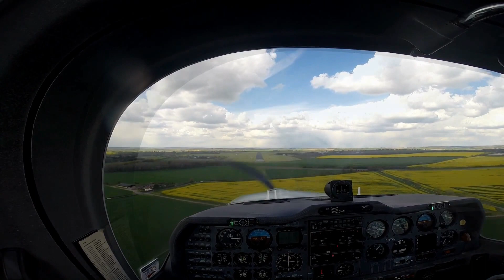Grob Tutor Aerobatics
Doing some aerobatics at RAF Benson